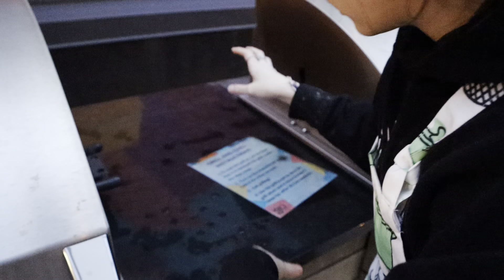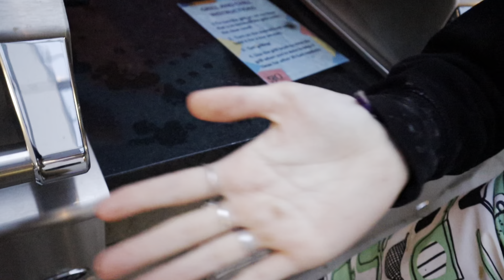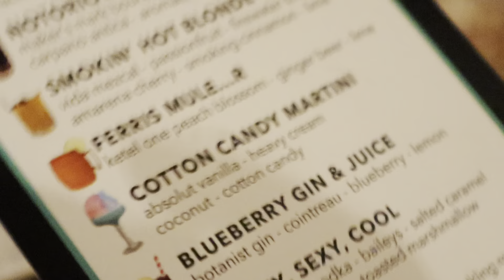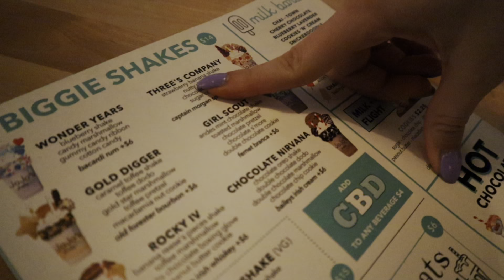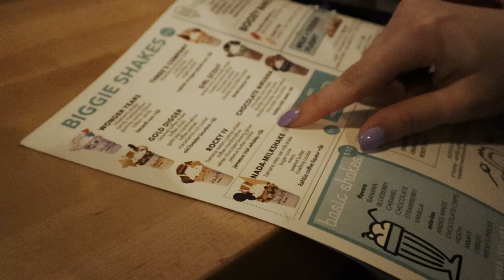19 Birthday Day Out (Vlog)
I'm not the owner of the music in the background and pictures in the thumbnail